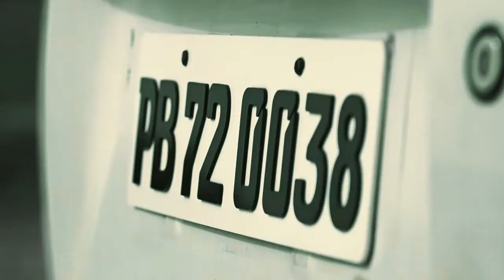Off Road Drive | Hyundai verna